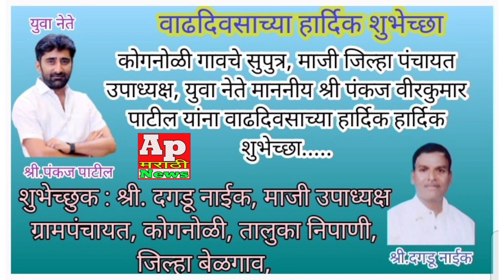श्री.पंकज पाटील यांना शुभेच्छा, शुभेच्छूक : दगडू नाईक माजी उपाध्यक्ष ग्राम पंचायत कोगनोळी